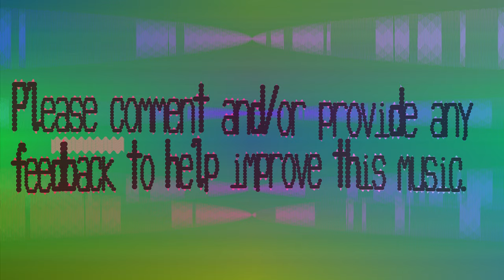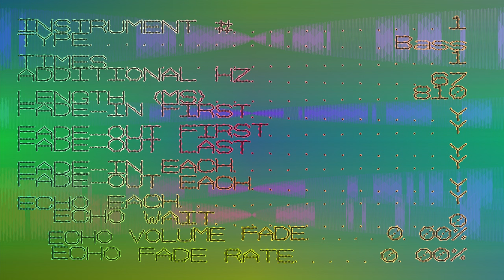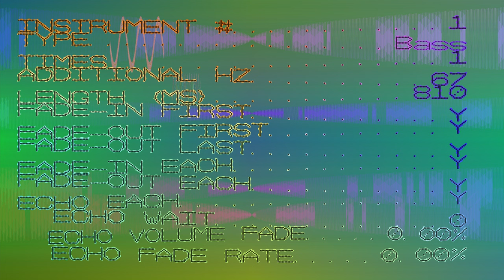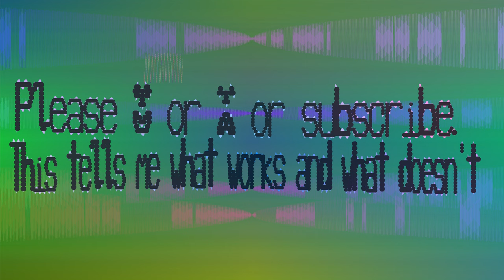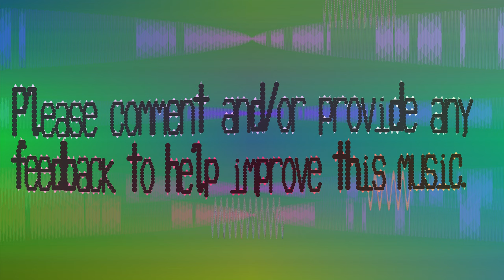Bass This Music - Iecmaovn - 60 bpm